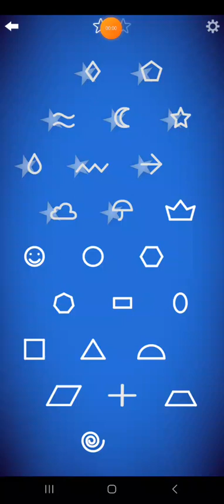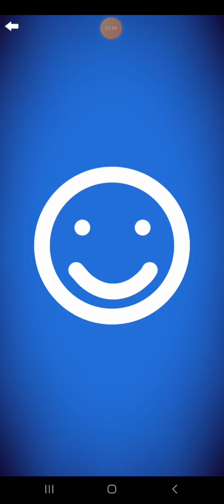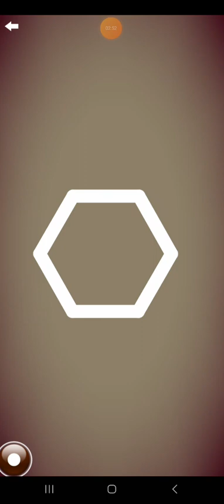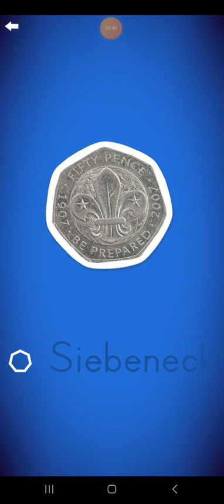Letter School German Style Shapes Part 3: krone-siebeneck (Silver)